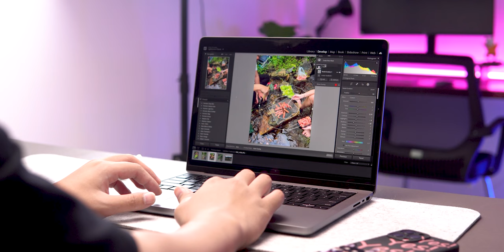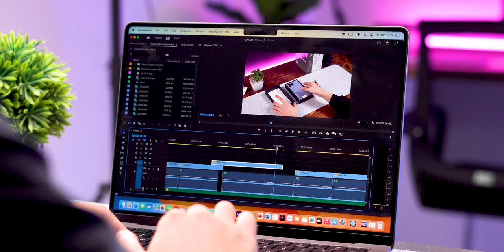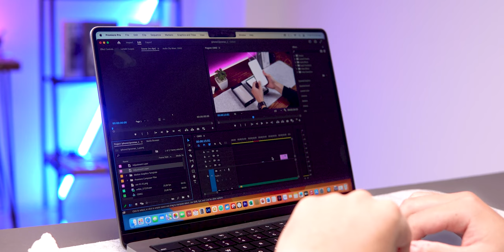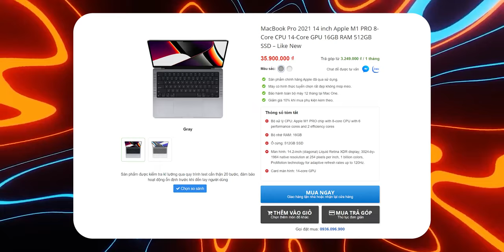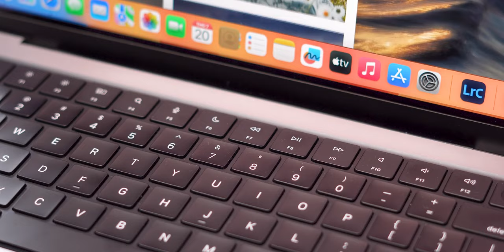Chiếc MacBook hoàn hảo nhất hiện tại ? Điểm ngay MacBook Pro 14-inch 2021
Ra mắt năm 2021, với kích thước 14-inch đầu tiên trên MacBook Pro và cùng với rất nhiều những cải tiến từ ngoại hình đến hiệu năng bên trong. Vậy liệu tại năm 2023, chiếc MacBook Pro 14-inch 2021 liệu vẫn còn đáng mua. Cùng tìm hiểu ngay tại video 😁

Mục lục
00:00 Mở đầu
00:18 Intro
00:28 Thiết kế hoàn hảo trong năm 2023
02:35 Màn hình đẹp nhất trên MacBook
03:40 Hiệu năng vẫn đỉnh
05:44 MacBook Pro 14-inch 2021 còn đáp ứng tốt nhu cầu ?
06:56 Thời lượng pin trên MacBook Pro 14-inch 2021
08:09 Mức giá tuyệt vời tại năm 2023
08:30 Những trải nghiệm hoàn hảo trên MacBook Pro 14-inch
09:49 Tổng kết